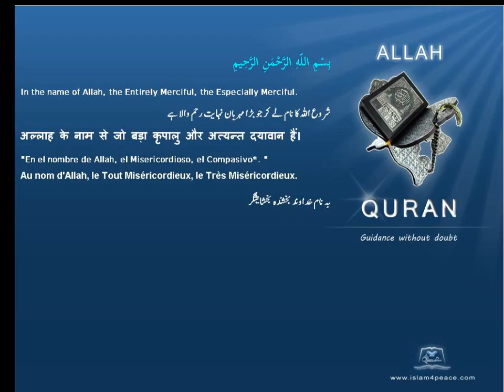Quran by Theme Azeri Cosmology Islam4Peace com